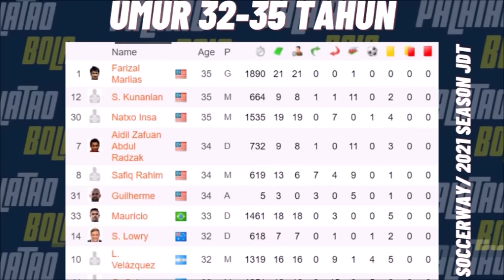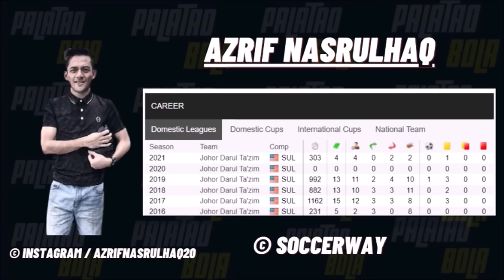5 Pengganti Lagenda JDT | Borak JDT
Palatao Bola.

Siapa Pengganti Lagenda JDT?

0:00 Intro
0:47 Farizal Marlias
1:39 S. Kunalan
2:36 Natxo Insa
3:50 Aidil Zafuan
5:16 Safiq Rahim

SRI PAHANG FC 1-2 SARAWAK UNITED FC | TM PIALA MALAYSIA 2021
KUALA LUMPUR CITY FC 1-0 PENANG FC | TM PIALA MALAYSIA 2021
PERAK FC 0-1 KUCHING CITY FC | TM PIALA MALAYSIA 2021
SELANGOR FC 1-3 TERENGGANU FC | TM PIALA MALAYSIA 2021